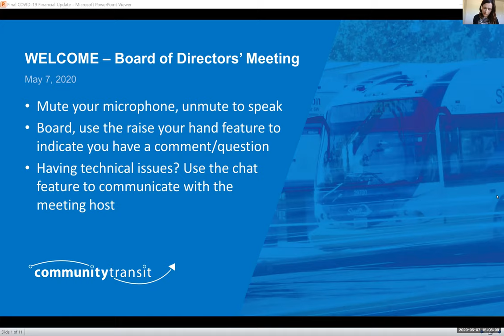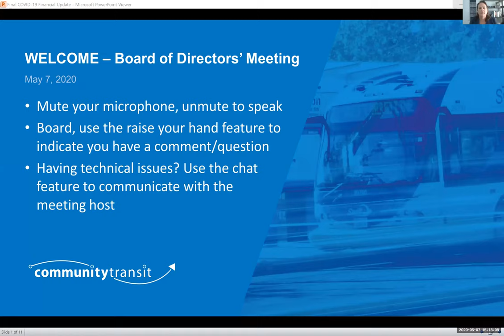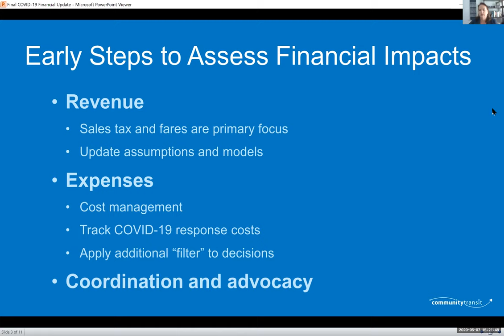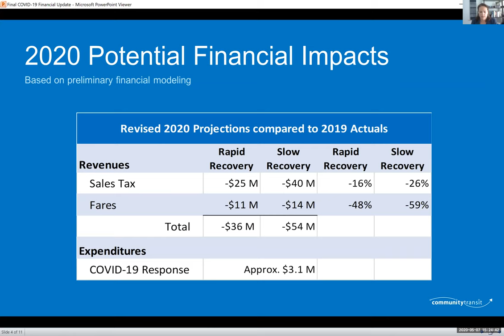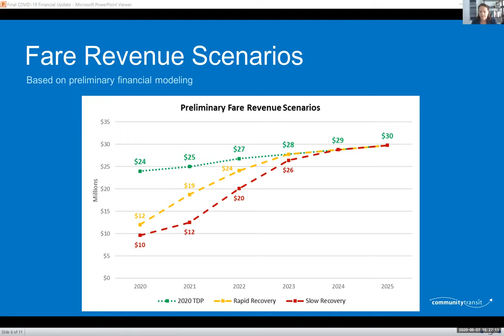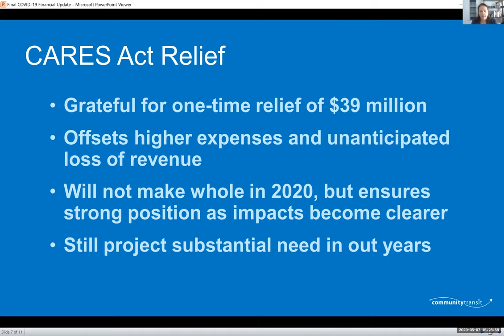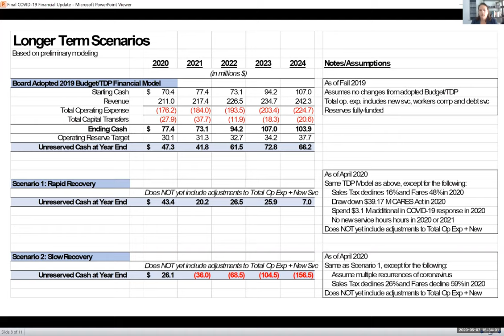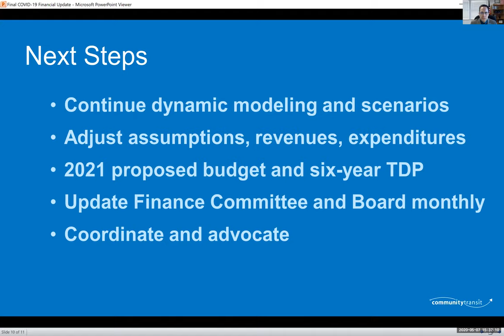2020-05-07 Community Transit Board Meeting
Here is the full, unedited zoom recording of the 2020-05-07 Community Transit Board Meeting.  Uploading solely as a public service.  Timestamps to the best of my ability are below:

4:40 - 8:08 : Public Comment

8:08 - 17:38 : CEO update on Covid19 Response

17:38 - 36:57 : Fiscal update with slides at

51:29 - 55:34 : CT Committee Reports

55:34 - 56:04 : CT Consent Calendar

56:06 - 58:16 : Memorandum of Understanding w/ Association of Machinists

58:16 - 59:43 : CT Board Chair's Report

59:44 - 1:02:54 : CT CEO Report

1:01:36 - 1:02:54 : CT CEO Heath report of Everett Transit "evaluation" of "alternatives", "annexation" or "merger" on the table with report to Everett Council in fall 2020.

1:02:59 - 1:11:00 : CT Boardmember Reports